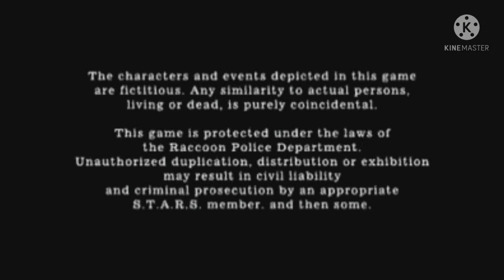Resident Evil 4 Funny Moments with Rise of Evil Mode.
Best.resident evil 4,
do not shoot the water trophy resident evil 4,
resident evil 4 how to unlock all special weapons,
how to download resident evil 4 in pc,
hollow resident evil 4,
how to play resident evil 4 in android,
hunk resident evil 4,
how to download resident evil 4 in android ppsspp,
hama kurdish resident evil 4,
how to get chicago typewriter in resident evil 4,
handcannon in resident evil 4,
hunk theme resident evil